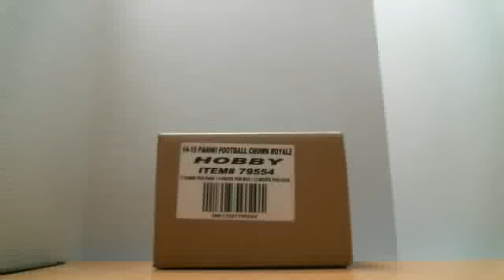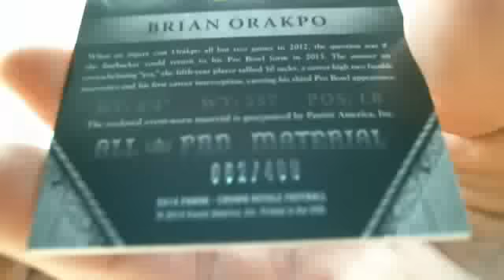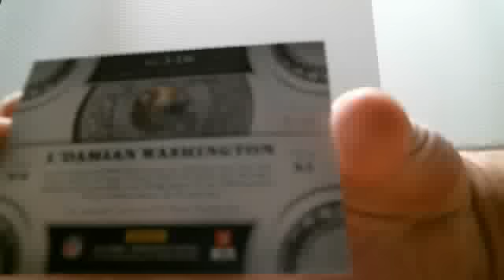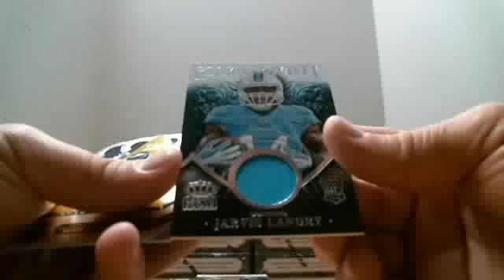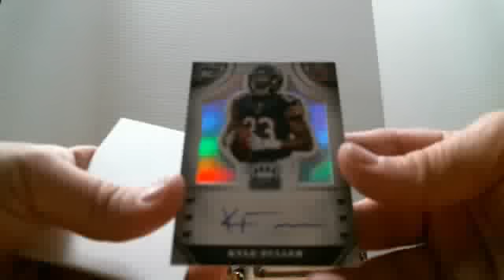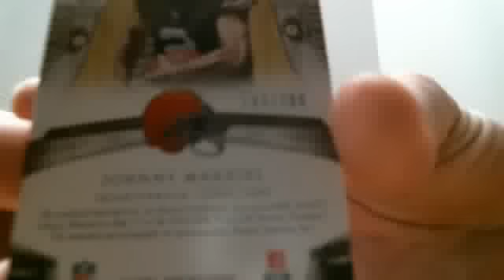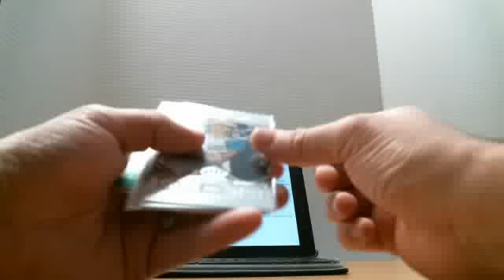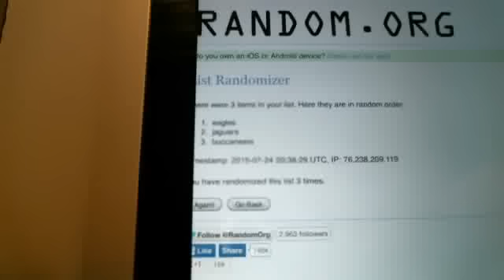btv monsterbreaker 2014 Panini Crown Royale 12 Box Break 7/24/15